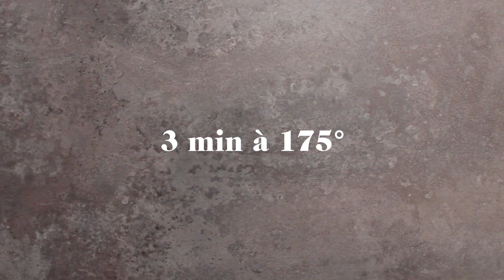Gâteau choco-chamallow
Si comme nous vous adorez les desserts, alors, laissez-vous tenter par ce très moelleux gâteau choco-chamallow ! Un gâteau gourmand et surtout ultra-fondant qui vous fera complètement retomber en enfance. Vous allez mourir de plaisir, dès la première bouchée de ce dessert, très facile à réaliser. Vous n’y croyez pas ? Alors, testez, vous verrez ! Pour réaliser cette merveille, qui vous fera mourir de plaisir, il ne vous faudra que très peu d’ingrédients : 4 œufs, 125  g de sucre, 125 g de farine, 1 sachet de levure, du chocolat à dessert, du beurre, nos fameux chamallows et quelques noix. Il ne vous reste plus qu’à suivre la recette : dans un cul-de-poule, cassez puis battez 4 œufs, ajoutez le sucre, incorporez progressivement la farine, votre sachet de levure, 200 g de chocolat fondu et 125 g de beurre fondu. Versez votre préparation dans un moule à gâteau recouvert de papier sulfurisé puis enfournez 20 min à 175°C. Une fois votre gâteau au chocolat cuit, recouvrez-le complètement de chamallow, puis repassez au four 3 min toujours à 175°C. Sortez du four, versez votre glaçage au chocolat, ajoutez quelques noix concassées. C’est prêt ! Accompagnez votre délicieux gâteau choco-chamallow d’une boisson chaude de votre choix. Excellente dégustation !